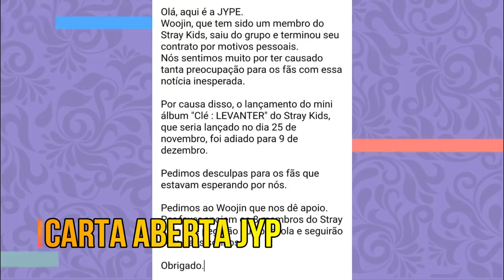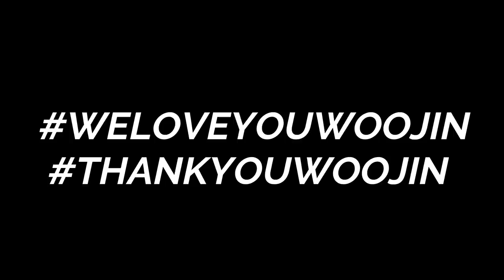SOBRE A SAÍDA DO WOOJIN DO STRAY KIDS...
Hoje vamos dar nossa opinião sobre a saída abrupta do woojin do STRAY KIDS! Vem com a gente

Quem somos?